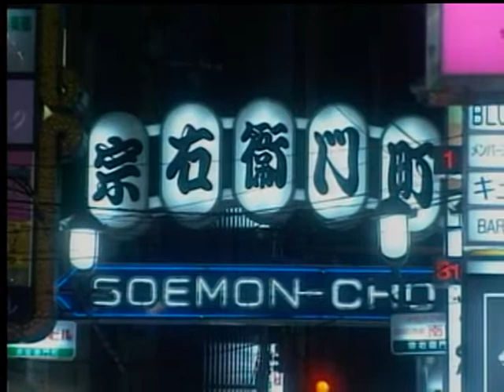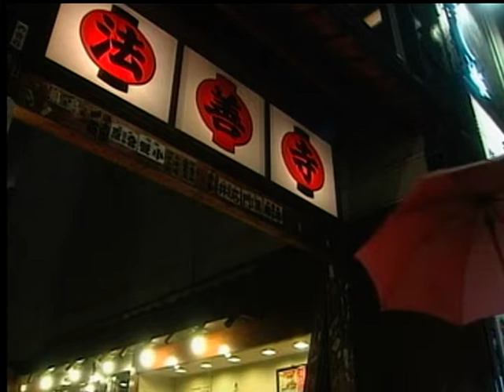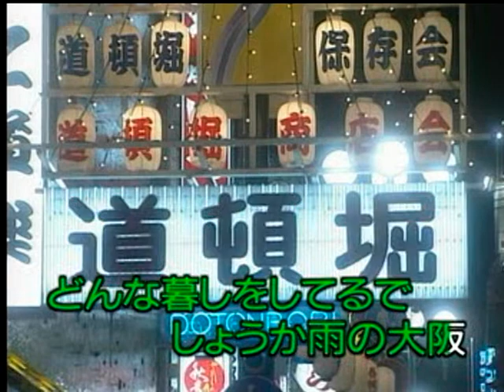かんにんや 香田晋 カバー 英哥